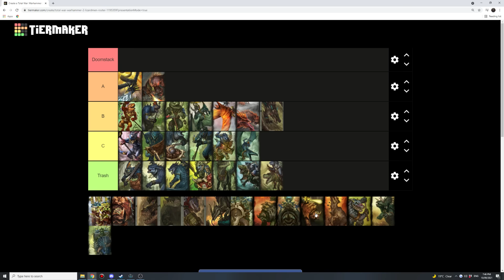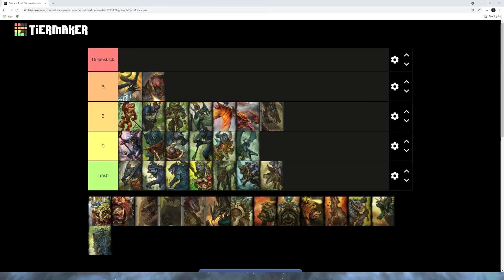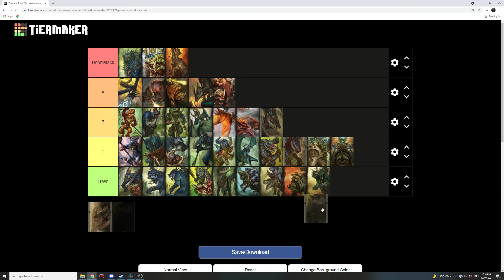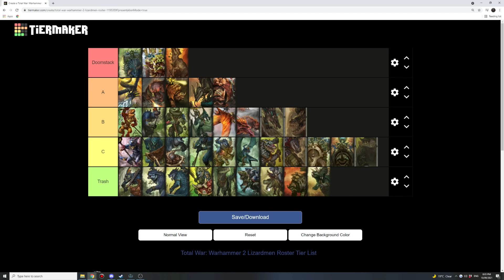Lizardmen Unit Roster Tier Ranking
Tier list of all Lizardmen units recruited in Total War: Warhammer 2 excluding regiments of renown, heroes, and lords. Check out link below to post your own ranking of the Lizardmen roster.

0:00 Intro
1:42 Melee Infantry
10:00 Missile Infantry
12:20 Cavalry
16:00 Flying units
18:22 Missile Monsters
23:50 Melee Monsters
33:31 Blessed Units